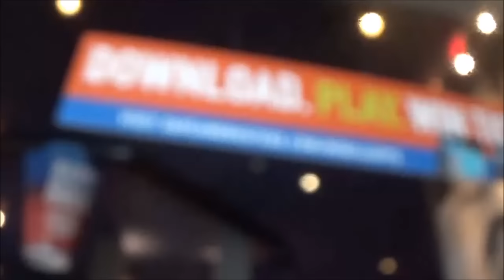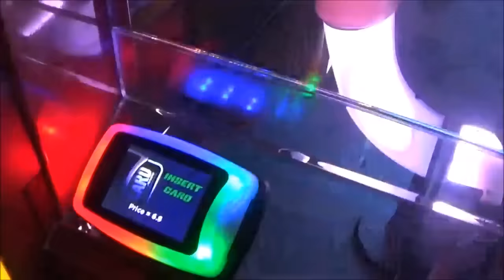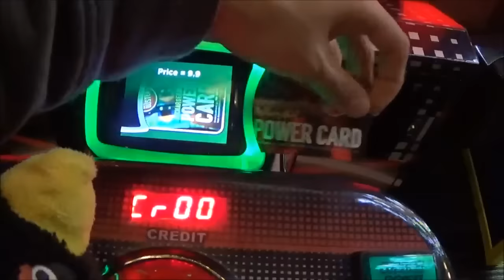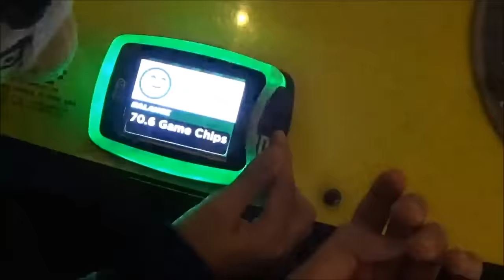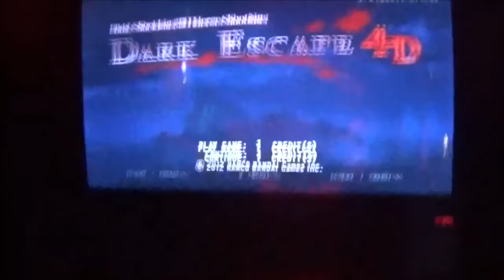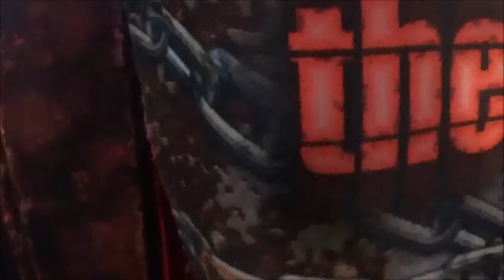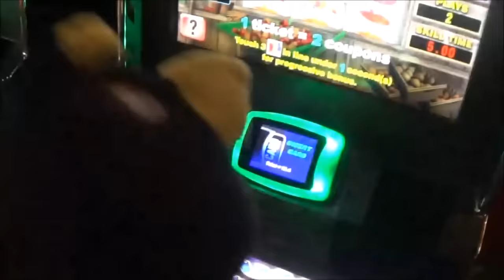Angry Birds goes to Dave and Buster's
I recorded this at Dec 12 a day after my birthday. Kinda short, I didn't record it that much, but its worth it that I wanted to film and get a chance to play Angry Birds arcade. The birds are ready to play new games at Dave and Buster's.